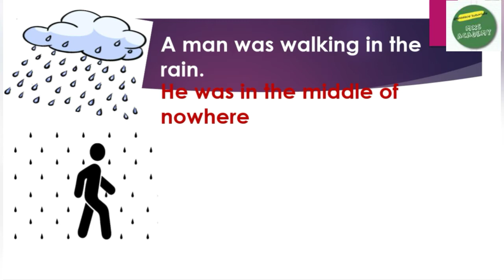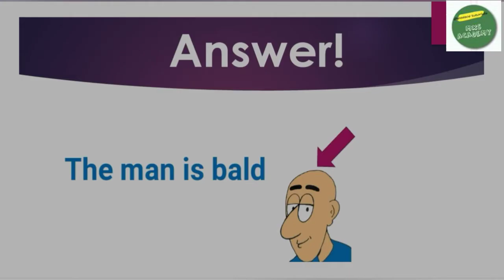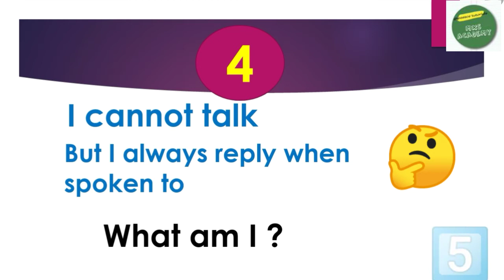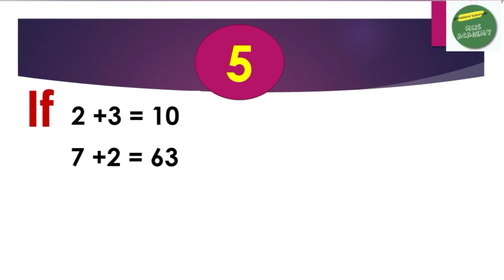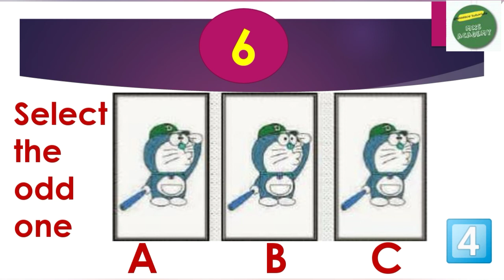6 TRICKY RIDDLES THAT WOULD BLOW YOUR MIND -BRAIN TEASERS |NSMQ